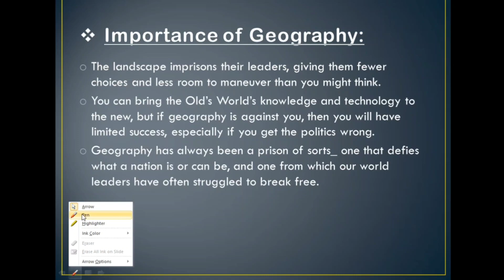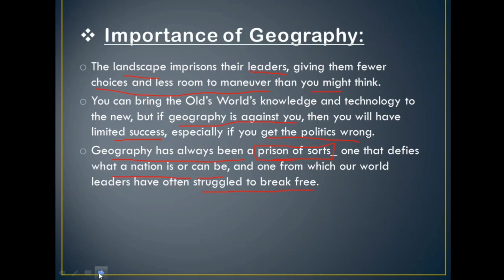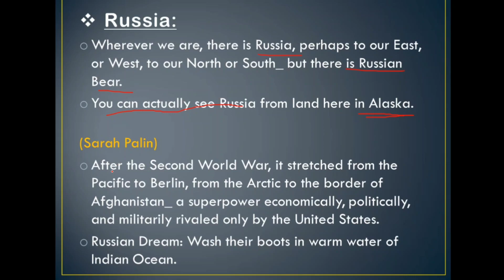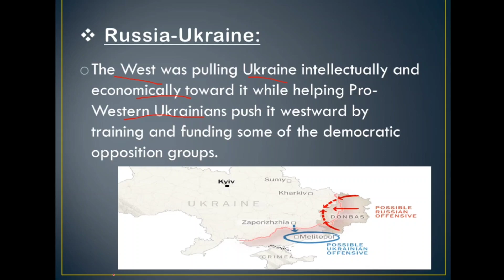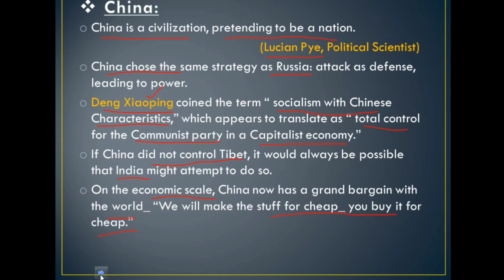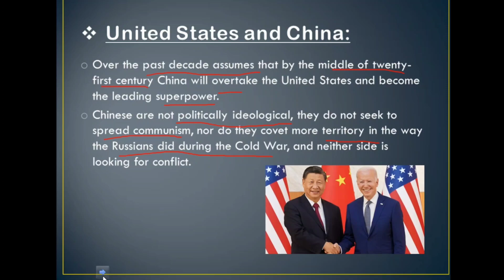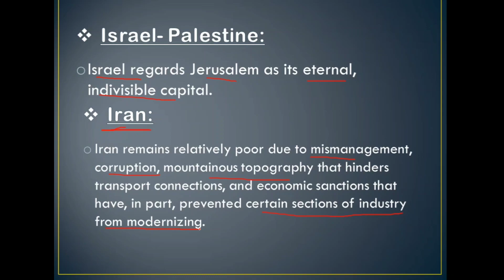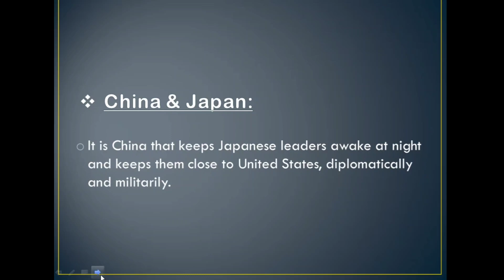References Extracted from Prisoners of Geography by Tim Marshall(CSS/PMS)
In this video, useful references have been extracted from one of the most important books for CSS/PMS aspirants:
Prisoners of Geography by Tim Marshall

Use these references to make your argument well built and strong in Current Affairs, Pakistan Affairs, Essay or wherever they fit.